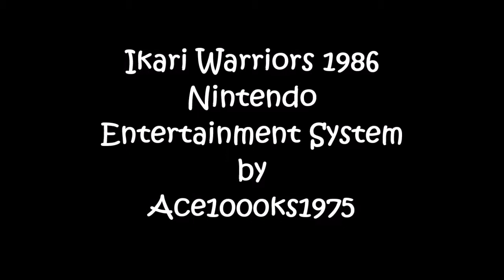Ikari Warriors (1986) NES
♦ Title: Ikari Warriors
♦ Publisher: SNK
♦ Published: 1986
♦ Genre: Isometric Action
♦ Format: Nintendo Entertainment System
Ikari Warriors was a very popular isometric arcade game back in 1986, and it was ported onto many systems, like the Apple II, Commodore 64, Acorn, Amiga 500, CPC, PC-Dos, Spectrum ZX, and many others. Most of the ports for other systems weren't that great, and some of them were just atrocious.

The NES version was one of the better ports. The Amiga 500 and Atari ST versions were the best version out of all the other ports. The home ported versions didn't have the joystick twist, like the arcade version. That was the most lacking part of all the home ported versions of this game. The NES version had the best sound, and good graphics. The sound effects and music on the NES was better than the Amiga/Atari ST versions.

I still remember how to continue in this game, it was A B B A. In the default game settings, you could not continue. That made the game very difficult, and it made it almost impossible to finish. The game itself was very long, and the game was difficult for the most part.

Ikari Warriors for the NES retailed for $49.99 + tax when it first came out. In today's money that would amount to $272 if you gauge it in gas prices. It's good someone programmed a emulator for the NES. The Nestopia emulator was a very good Windows based NES emulator. The Nesticle emulator was the best MS-Dos based emulator. You can still play this game to get a feel for how video game console games were like in the mid 1980s.
♦ Ikari Warriors Nes Cartridge @ Amazon
♦ Nintendo Entertainment System Console @ Amazon
♦ Hyperkin RetroN Retro Console @ Amazon
♦ Old Skool CLASSIQ N @ Amazon